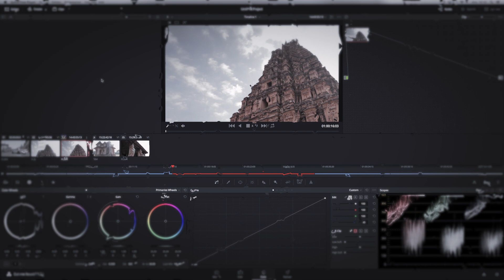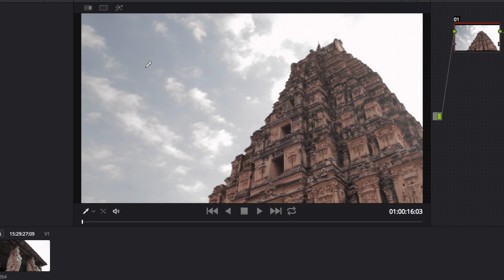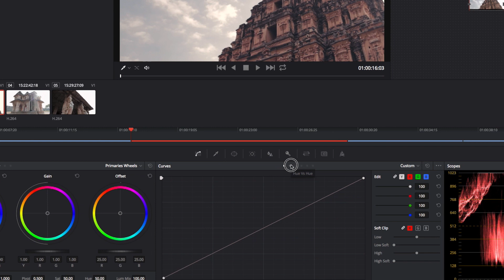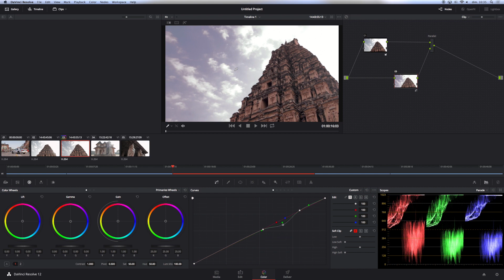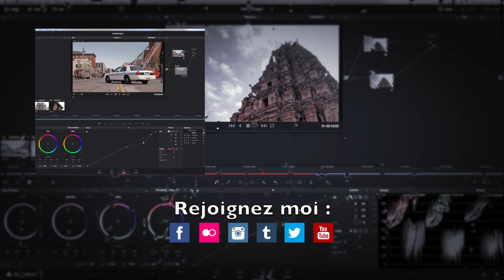Tutoriel Colorimetrie Davinci Resolve - Retoucher un Ciel #1 (Part 12)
Découvrez une méthode simple de retouche du ciel à l'aide de l'outil courbe.